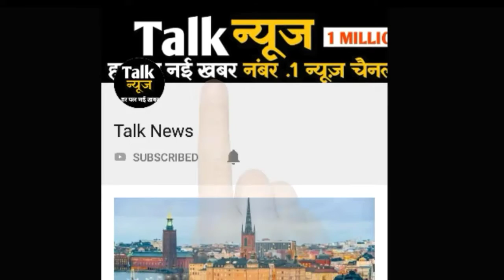लंबे इंतजार के बाद दिल्ली में झमाझम बारिश, जगह जगह लगा जाम